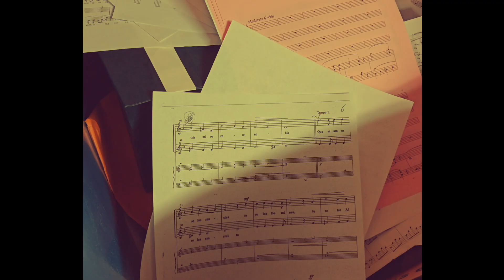THE PRONG/VOIVOD TOUR IN VANCOUVER (2024)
MARCH 6 WE VENTURED TO THE COMMODORE DOWNTOWN FOR AN EPIC
METAL NIGHT!!!
Good times were had thanks to Prong killing it and Voivod nailing it.
Prong actually played a lot of my favourites including Broken Piece and Slicing along with an awesome Rush cover "Working Man' a fine tribute to Canadaland.
Voivod was their usual flawless selves but as last time in 2019 they only played one song from Dimension Hatross and it blew the roof off the place, I just don't understand why they wouldn't play more from that album besides maybe they're sick of it cuz it's obviously a fan favorite... oh well.. maybe one day they'll tour the album and we'll be there front and centre.